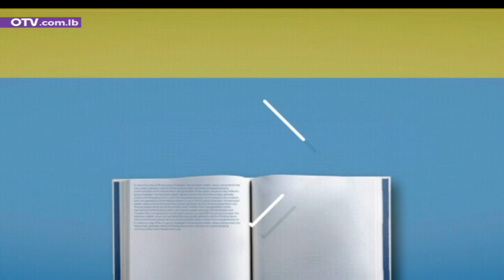ما هي الخضار والفاكهة التي تُزرع في هذه الفترة من السنة؟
ما هي الخضار والفاكهة التي تُزرع في هذه الفترة من السنة؟ مع الخبير الزراعي مروان حيدر